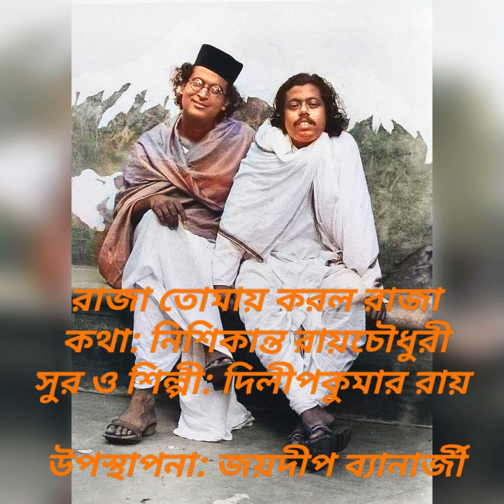Raja Tomay Korlo Raja, Dilip Kumar Roy. Kotha: Nishikanta Roychowdhury. Sur: Dilip Kumar Roy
রাজা তোমায় করল রাজা, দিল
সোনার আসন পাতি
দিল অনেক চাকর দাসী, অনেক
ঘোড়া অনেক হাতি।
অনেক তোমার ঢাল তরোয়াল
অনেক মন্ত্রী অনেক কোটাল,
রূপের রানী,মণির মুকুট, জয়ের
নিশান, যশের বাতি।
রাজার চরণ দানের ধুলায় আমার
গানের ঝুলি ভরা,
বসন আমার নীল-দিগন্ত, আসন
আমার বসুন্ধরা।
নিখিল জোড়া আমার ঘরে
গ্রহতারায় প্রদীপ ধরে,
রাজা আমায় কাঙাল করে করেছে
তার সাথের সাথী।
কথা -নিশিকান্ত রায়চৌধুরি
সুর ও শিল্পী- দিলীপকুমার রায়।